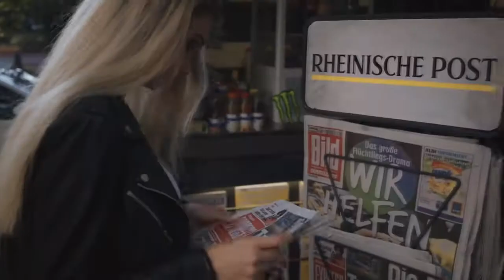7even GR Always Original Mix